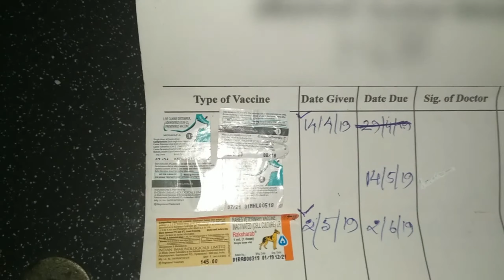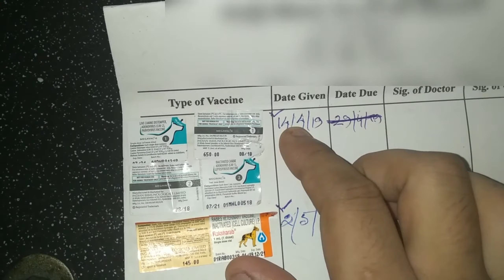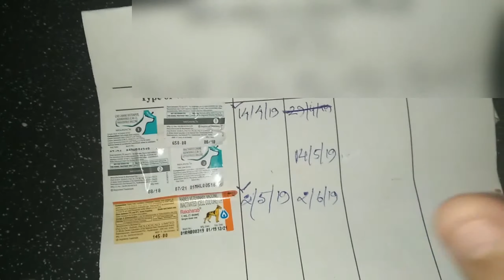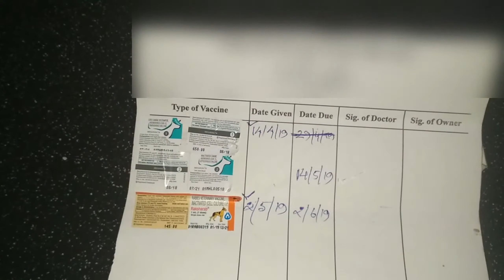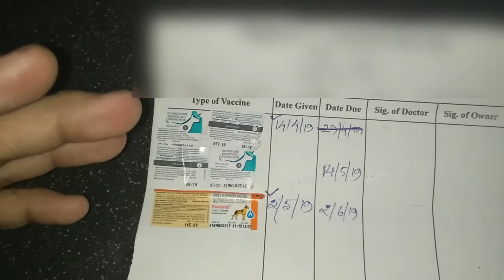How To Vaccinate Dog At home || Complete Guide || कट्टे का वक्सीनशन घर मैं खुद से कैसे दे सकते हैं